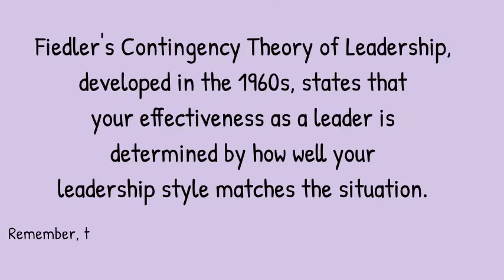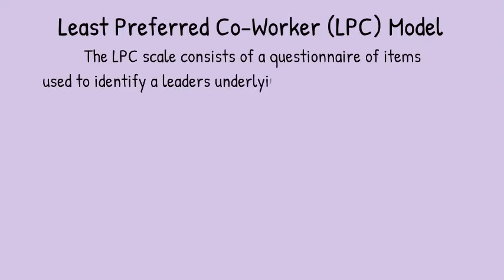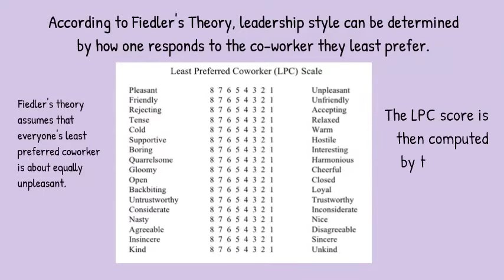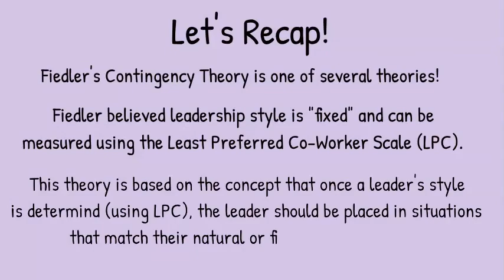Fiedler's Contingency Theory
A quick review of Fred Fiedler's Contingency Theory